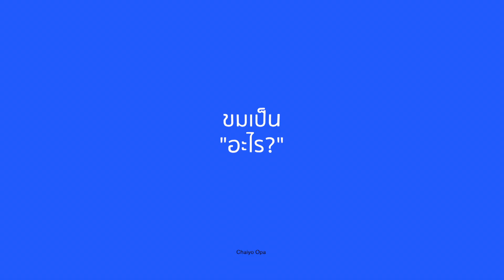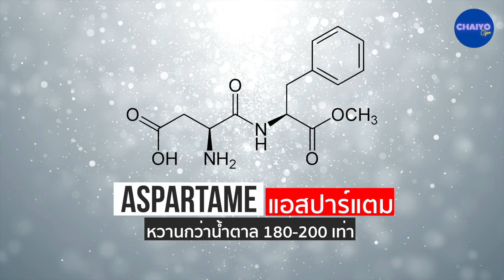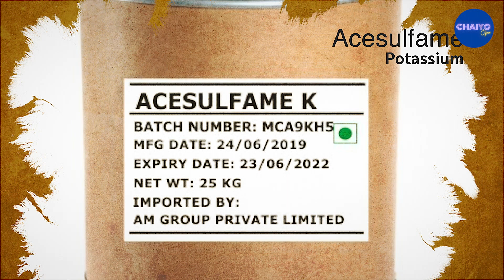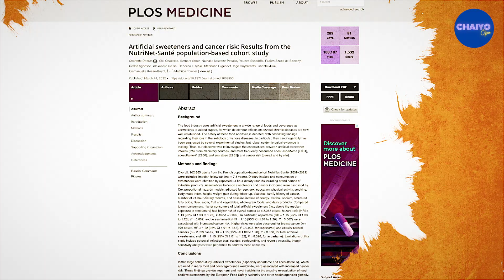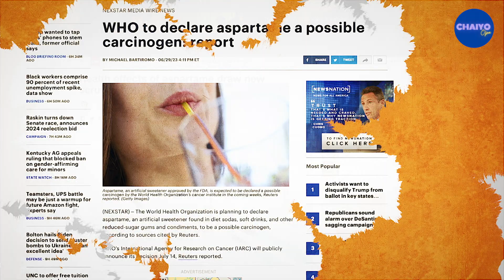CHAIYOO OPA#5 ตอน 18 หวานเป็นลมขมเป็นอะไร?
ปลายเดือนมิถุนายนที่ผ่านมา IARC (International Agency for Research on Cancer) หน่วยงานวิจัยด้านมะเร็งขององค์การอนามัยโลก (WHO) ออกมาให้ข่าวช็อควงการอาหาร เครื่องดื่ม และสุขภาพว่า "แอสปาแตม" สารให้ความหวานแทนน้ำตาลที่ใช้กันอย่างแพร่หลาย เป็นสารที่อาจก่อให้เกิดมะเร็ง คนรักสุขภาพจำนวนหนึ่งอึ้งไปเป็นแถว เพราะอาหารและเครื่องดื่มมากมายหลายยี่ห้อ ใช้แอสปาแตมนี้แทนน้ำตาล ด้วยเคลมว่านอกจากมีแคลอรีน้อยมาก ใช้เพียงเล็กน้อยก็หวาน จึงไม่ทำให้ปริมาณน้ำตาลในเลือดสูง ทั้งยังเคลมอีกว่าดีต่อผู้ที่ต้องการลดน้ำหนัก

นี่เป็นเรื่องใหญ่ของผู้บริโภค แต่ใหญ่กว่าสำหรับธุรกิจน้ำตาลเทียมที่มีมูลค่ามากมายมหาศาล ในขณะที่ IARC นำเสนอผลวิจัยที่ได้ ในขณะที่ผู้ผลิต (และอาจรวมถึงผู้นำไปใช้ผลิตเป็นอาหารและเครื่องดื่มด้วย) พยายามโต้แย้งผลวิจัย ทั้งบางรายยังพยายามโน้มน้าวให้เชื่อด้วยว่า IARC ไม่มีความน่าเชื่อถือ ทั้งนี้ WHO ได้ขอเวลาเพื่อพิจารณาตัดสินใจว่าจะประกาศให้ "แอสปาแตม" เป็น "Possible Carcinogen" หรือไม่ในวันที่ 14 กรกฎาคม 66 ที่จะถึงนี้

"ไชโยโอป้า" ตอน "หวานเป็นลม ขมเป็นอะไร?"นี้ อยากให้ความรู้เกี่ยวกับ "สารให้ความหวานแทนน้ำตาล" ที่มีมากมาย หลายชนิดเกี่ยวข้องกับชีวิตของเรา โดยเฉพาะผู้ที่มีระดับน้ำตาลในเลือดสูง เพื่อพิจารณาใช้บนพื้นฐานของข้อเท็จจริง เพื่อสุขภาพที่ดี และความปลอดภัย

คนไทยชอบกิน "หวาน" มีผู้ป่วยด้วยโรคเบาหวานเพิ่มขึ้นทุกปี หลายคนต้องทนทรมานกับอาการต่างๆ และผลข้างเคียงที่เกิดทั้งจากเบาหวาน และโรคไม่ติดต่อเรื้อรังหลายโรค จึงควรกินแต่พอดี คือปริมาณน้ำตาลธรรมชาติที่ใส่มาในอาหาร ขนม เครื่องดื่ม ของหวาน รวมที่เราเติมเพิ่มลงไปอีก ไม่ควรเกินวันละ 6 ช้อนชา หรือประมาณ 24 กรัม (น้อยกว่าในเด็ก และผู้สูงวัย) หลายคนคงเกาหัว 6 ช้อนชา!! อยากบอกว่า บางครั้งความสุขสบายเกินในวันนี้ อาจมีผลต่อการใช้ชีวีในวันข้างหน้า ด้วยความห่วงใยเสมอค่ะ